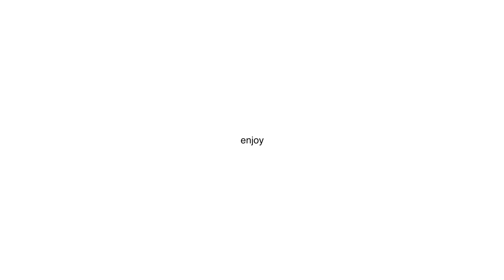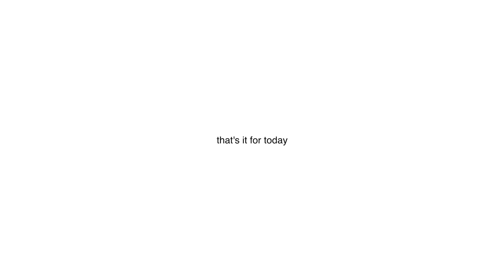Go on a ski trip with me in Korea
I missed skiing so much!